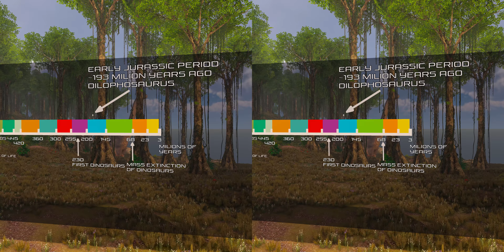ANAGLYPH 3D | Jurassic Encyclopedia #13 - Dilophosaurus dinosaur facts | 3D GLASSES RED CYAN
Welcome to another episode of the ANAGLYPH 3D Jurassic Encyclopedia! In today's episode of our education series, we'll tell you some facts about the dinosaur Dilophosaurus. Join now on a prehistoric journey as we explore unknown dinosaur facts.

Dilophosaurus is another interesting dinosaur, which could not be missing from our 3D GLASSES RED CYAN educational series. This bipedal carnivore is sure to impress many of you. The size of this dinosaur was compared to the largest white shark, because its length was 7 meters, while its weight oscillated around 400 kilograms. Impressive, right? In addition to its size, this dinosaur hid a lot of interesting facts. To find out all of them we invite you to watch our new 3D GLASSES RED CYAN video in which we discuss unknown dinosaur facts. Enjoy watching :)